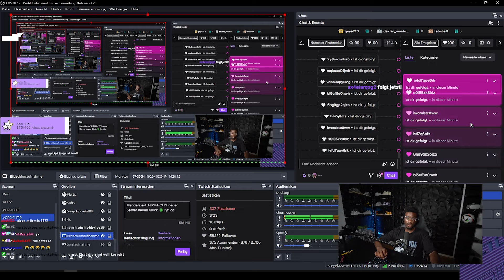[ALPHACITY] 🚪 Ein Tag Als Einreiseboss | Ich verteile EINREISEVERBOT!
Hinweis: Dieses Video enthält fiktive Charaktere und ist ausschließlich für unterhaltsame Zwecke bestimmt.